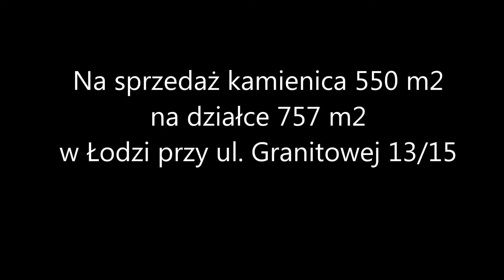Kamienica na sprzedaż ul. Granitowa 13/15 Łodź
OFERTA SPRZEDAŻY kamienicy usługowo - mieszkalnej mieszcząca się w Łodzi przy ul. Granitowej 13/15

Oferta ekskluzywna na wyłączność.
Nieruchomość składa się z kilku działek o łącznej powierzchni 757 m2 położonych w obrębie G-12.

Kształt prostokąta 20m x 36m.
Sąsiedztwo stanowi osiedle mieszkaniowe, sklepy, Bieronka, punkty usługowe.

Brak miejscowego planu zagospodarowania przestrzeni.  Zostały wydane warunki zabudowy, na podstawie których nastąpiła rozbudowa i przebudowa obiektu.

Działka jest uzbrojona w instalację elektryczną, wodną i kanalizacyjną. Na chwilę obecną właściciele podłączyli naziemny zbiornik 2700 l. na gaz propan. Wykonano projekt podziemnej instalacji przyłącza gazowego.
Na terenie posesji znajdują się dwa połączone ze sobą budynki oraz garaże – pomieszczenia gospodarcze.
Parter: powierzchnia użytkowa 155 m2 wynajmowana prze Żabkę.(7 lat do końca umowy)
Piętro I: powierzchnia 155 m2  przeznaczone na mieszkanie z 5 pokojami, salonem z aneksem kuchennym, dwoma łazienkami.
Piętro II: 120 m2 z przeznaczeniem na biura (ostatnio piętro wynajmowane było przez biuro architektoniczne)
Piętro III: 120 m2 funkcja mieszkalna.
Łącznie około 550 m2

Nieruchomość należy do jednego właściciela. Grunt jest w użytkowaniu wieczystym, właściciel jest w trakcie procesu przekształcania we własność.

Prezentowana oferta nie stanowi oferty w rozumieniu Kodeksu Cywilnego, a jest jedynie zaproszeniem do rokowań. Podane dane mają charakter wyłącznie informacyjny.